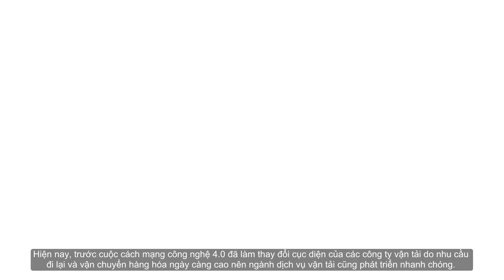Hướng dẫn thành lập công ty vận tải hiệu quả nhất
Hiện nay, trước cuộc cách mạng công nghệ 4.0 đã làm thay đổi cục diện của các công ty vận tải do nhu cầu đi lại và vận chuyển hàng hóa ngày càng cao nên ngành dịch vụ vận tải cũng phát triển nhanh chóng. Việc thành lập công ty vận tải là một trong những vấn đề được nhiều doanh nghiệp, nhà đầu tư quan tâm. Tuy nhiên, kinh doanh vận tải là ngành, nghề kinh doanh có điều kiện nên doanh nghiệp cần hiểu rõ và nắm bắt được để thuận tiện hơn trong việc kinh doanh.
Các yếu tố cần biết trước khi thành lập công ty vận tải
Để có thể bắt tay vào thực hiện thủ tục thành lập công ty vận tải hiệu quả và đúng theo quy định của pháp luật, bạn cần biết một số điều dưới đây:
Thứ nhất: Loại hình doanh nghiệp
Công ty TNHH 1 thành viên, công ty TNHH 2 thành viên trở lên, công ty cổ phần hay doanh nghiệp tư nhân bạn có thể chọn 1 trong 4 hình thức này. Đây là các loại hình doanh nghiệp phổ biến theo quy định của pháp luật hiện hành. Mỗi loại hình đều có những ưu điểm và nhược điểm khác nhau vì vậy các nhà đầu tư nên tìm hiểu thật kỹ trước khi quyết định lựa chọn.
Thứ hai: Tên công ty và địa chỉ của công ty
Tên công ty: tên tiếng Việt, có thể kèm theo chữ số hoặc ký hiệu, tên doanh nghiệp phải được đi cùng trụ sở chính, chi nhánh, văn phòng đặc biệt là không được trùng tên với doanh nghiệp đã đăng ký. Ngoài ra phải đáp ứng các nguyên tắc khi đặt tên công ty: hợp pháp; đúng lĩnh vực; có ý nghĩa.
Thứ ba: Ngành nghề kinh doanh
Ngành vận tải là ngành nghề kinh doanh có điều kiện do đó doanh nghiệp khi thành lập phải đáp ứng đủ những điều kiện tương ứng với yêu cầu của ngành nghề đó mới được phép kinh doanh. Ví dụ như: Ngành nghề yêu cầu điều kiện về chứng chỉ hành nghề, Yêu cầu về vốn pháp định, yêu cầu về giấy phép phòng cháy chữa cháy, yêu cầu điều kiện về giấy phép an ninh trật tự, Ngành nghề yêu cầu điều kiện về vệ sinh an toàn thực phẩm….Nếu không đáp ứng đủ điều kiện mà chủ thể kinh doanh vẫn tiến hành hoạt động kinh doanh thì sẽ có nguy cơ dẫn đến bị phạt và bị đình chỉ kinh doanh do không đáp ứng được những điều kiện của ngành nghề đó.
Trình tự tiến hành thành lập công ty vận tải
Để thành lập và hoạt động công ty vận tải, trước hết bạn cần tiến hành thủ tục thành lập doanh nghiệp mới như mọi loại ngành nghề khác. Cụ thể là bạn cần chuẩn bị hồ sơ thành lập theo đúng loại hình doanh nghiệp mà mình chọn, sau đó nộp hồ sơ đến phòng đăng ký kinh doanh nơi công ty bạn đặt trụ sở chính.
Sau khi hoàn thành và được cấp giấy chứng nhận thành lập doanh nghiệp, bạn tiếp tục thực hiện thủ tục xin giấy phép để kinh doanh ngành nghề dịch vụ vận tải. Cụ thể, cần chuẩn bị một số tài liệu sau:
Giấy đề nghị cơ quan quản lý đăng ký kinh doanh cấp giấy phép đăng ký doanh nghiệp vận tải.
Danh sách  đầy đủ thành viên hoặc cổ đông của công ty
Giấy chứng nhận đăng ký doanh nghiệp, quyết định thành lập đối với tổ chức và Chứng minh nhân dân, hộ chiếu hoặc thẻ căn cước công dân đối với cá nhân.
Điều lệ của công ty vận tải.
Để đội ngũ các Luật sư và chuyên viên pháp lý chuyên nghiệp của Phan Law Việt Nam có thể hỗ trợ bạn thành lập công ty vận tải tốt hơn, hãy liên hệ ngay với chúng tôi thông qua các phương thức dưới đây